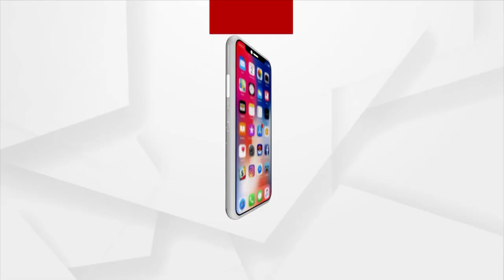ଅବହେଳିତ ଅବସ୍ଥାରେ ପ୍ରସିଦ୍ଧ ଶୈବପୀଠ ବାଲି ଲୋକନାଥ ମନ୍ଦିର | Argus News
ଅବହେଳିତ ଅବସ୍ଥାରେ ଗଞ୍ଜାମର ପ୍ରସିଦ୍ଧ ଐତିହାସିକ ଶୈବପୀଠ ବାଲି ଲୋକନାଥ ମନ୍ଦିର ।  ନା ମିଳୁଛି ପର୍ଯ୍ୟଟନ କ୍ଷେତ୍ରର ମାନ୍ୟତା। ନା ହୋଇପାରୁନି ଉନ୍ନତିକରଣ କାର୍ଯ୍ୟ। ସେପଟେ ମନ୍ଦିର ପାର୍କ ନିର୍ମାଣ ସରକାରୀ ଅର୍ଥ ବିନିଯୋଗକୁ ନେଇ ପ୍ରଶ୍ନ ଉଠାଇଛନ୍ତି ଗ୍ରାମବାସୀ